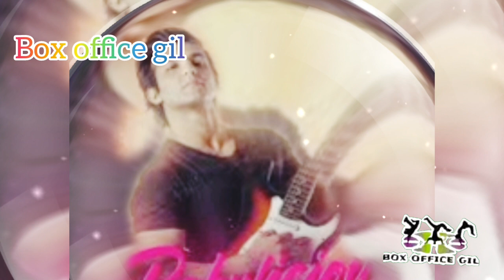Babylicious Pakistani movie box office business worldwide budget detail Shehroz Sabzwari Syra Yousaf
Babylicious Pakistani movie box office business worldwide budget detail Shehroz Sabzwari Syra YousafBabylicious Pakistani movie box office business worldwide budget detail Shehroz